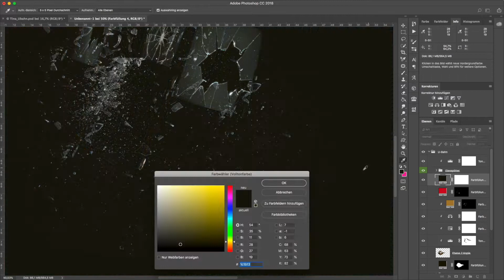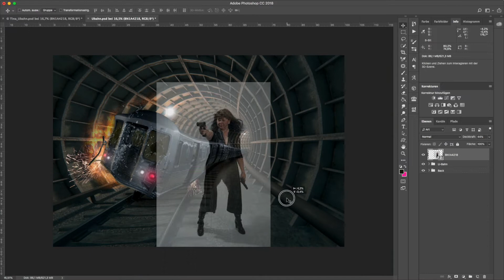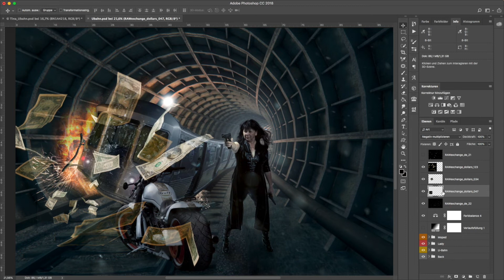Folge 32 - U-Bahn Mutti / Photoshop Composing Speedart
Wir hoffen, dass es Euch gefällt und freuen natürlich uns über Besuche und Likes auf unseren Seiten: